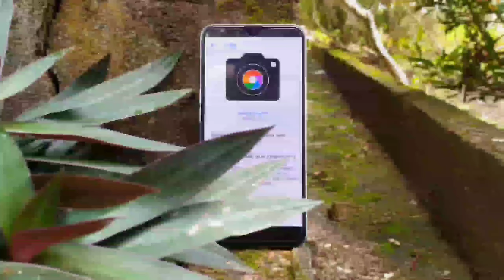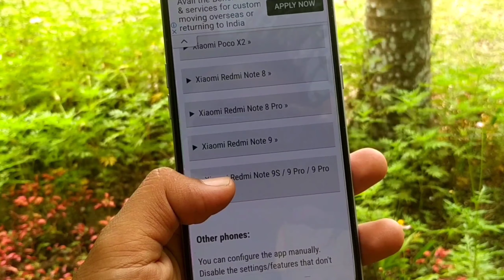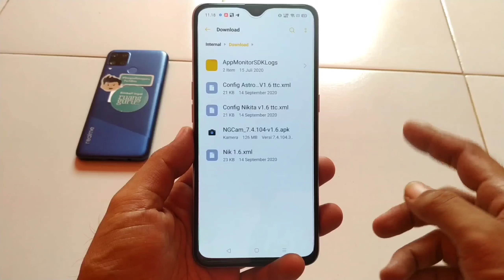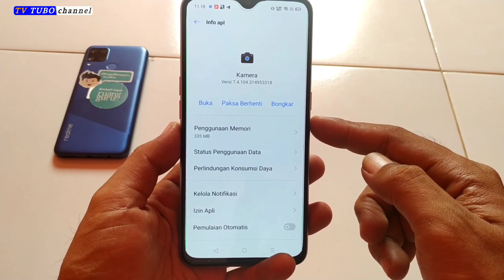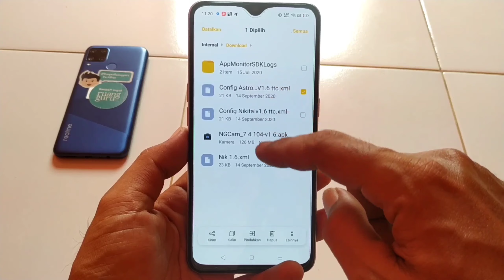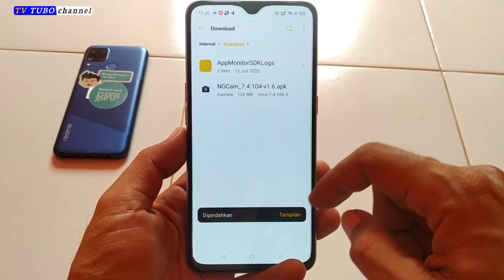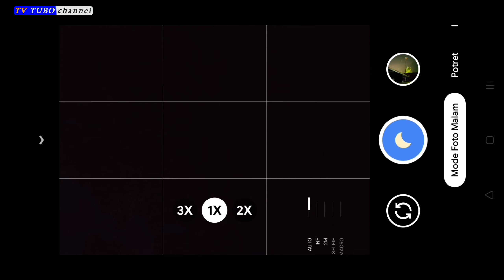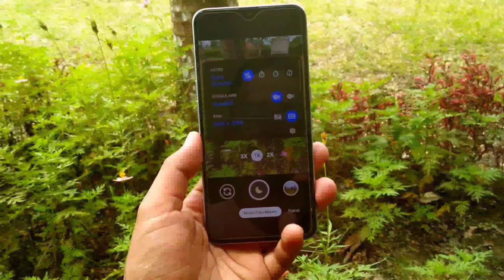Gcam 7.4 Nikita v1.6 Setting Config Mantull | Gcam 7.4 Recomendasi 2020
Video kali saya share lagi Gcam yang sedang populer di tahun 2020 dari modder Nikita, dimana version kali ini masih menggunakan based on Google camera 7.4 yang terbaru saat . Version kali adalah v1.6 yang di kalian install di banyak handphone android yang berchipsetkan mediatek dan Snapdragon yang tentunya sudah aktif untuk fitur Camera 2 api dan gcam ini juga bisa menggunakan file Config.

📱 Handphone sebagai tester gcam
✔️ Realme Xt

Info Device Config :

Nokia 6.1 »
Nokia 8 »
Nokia 8.1 »
OnePlus 7, 7 PRO, 7T, 7T PRO, etc »
OnePlus Nord »
Realme 5 »
Realme 5i »
Realme 5 Pro »
Realme C3 »
Realme C15 »
Realme X »
Realme X2 / X2 Pro »
Samsung Galaxy S and Note 8, 9, 10, etc (Snapdragon) »
Xiaomi Mi Mix 2 / 2S »
Xiaomi Redmi Note 9S / 9 Pro /

Gcam Realme
Gcam Huawei
Gcam 7.3
Gcam Greatness
Gcam Unryx05
Hypercam
Gcam pitbull
Hypercam Raizen
Google Camera
gcam PixelCam
Gcam Parrot v.4